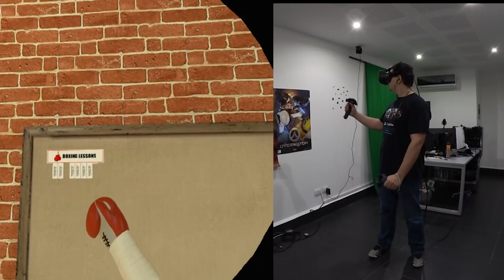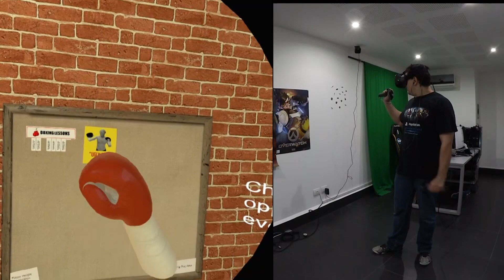PELEA DE BOX EN VR | Domingo de Realidad Virtual | HTC Vive